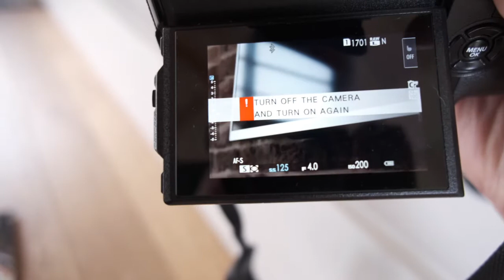Kun je FujiFilm GFX en X adapter voor canon EF lenzen gebruiken met IBIS systeem voor stabilisatie?